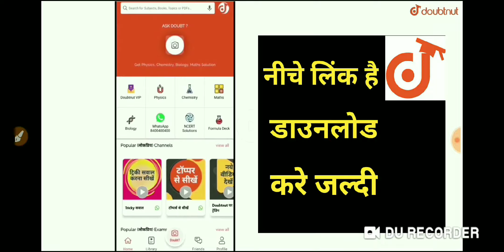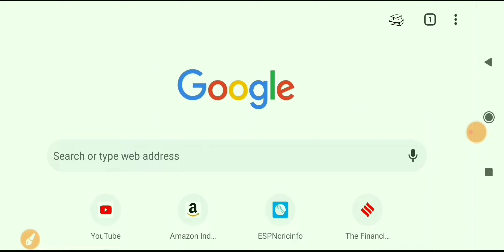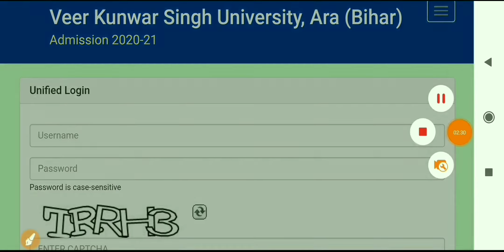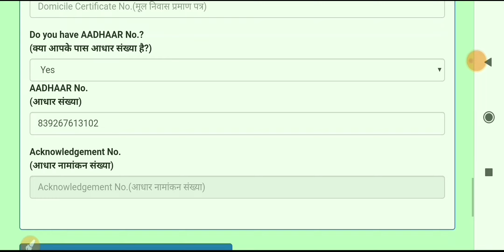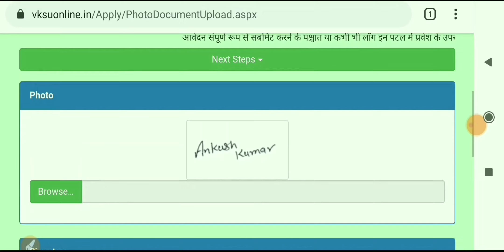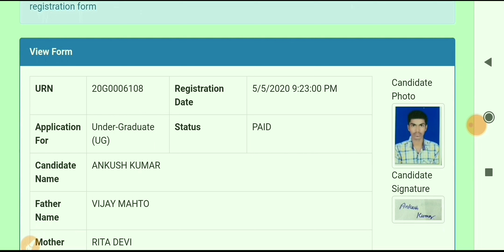V.K.S.U Graduation Admission 2020 || vksu स्नातक नामांकन फॉर्म 2020 में गलती का सुधार मोबाइल से करें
V.K.S.U Telegram Group Link👇👇👇👇👇👇👇
V.K.S.U ARA ALL UPDATE
Managed By - Saurabh Sir

More Features
1) Saari important books milengi solved video solutions ke saath
2) Previous year papers, Important PDFs, Question Bank
3) Tips,Tricks & Concept Videos Topic-wise
4) Crash Course, Mock Tests, Quiz
5) India's biggest student's community
& much more